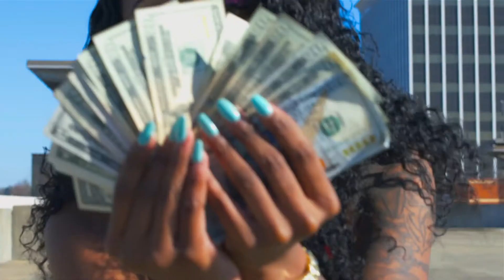Boss Bitty ent (Promo)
Boss Bitty Ent promo clip

Shot and edited by DjTFBrad
Smash Mouf Films